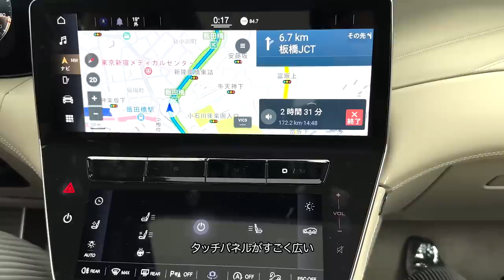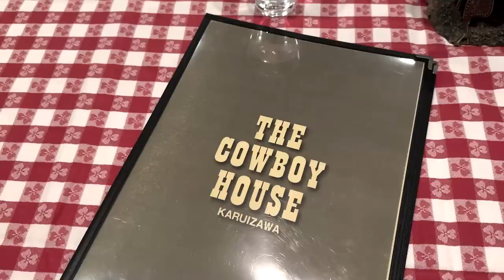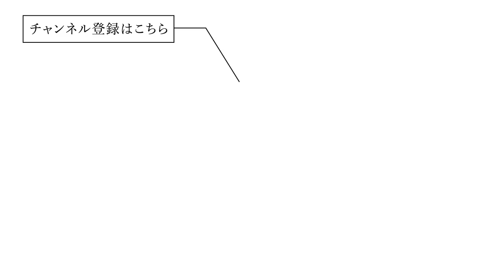黒石奈央子、新しい車を買いました！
黒石奈央子が2台目の車を購入！？
早速軽井沢へドライブへ出かけた様子をVLOGにおさめました！
‹PICK UP›
発売から間もなく即完売となった桐谷美玲さんコラボアイテム！
ご好評につき、5/24 12:00~の再販売が決定いたしました！
お買い逃しのあった方は、ぜひチェックしてみてください♡

153cm

FIREWORK LAYERED DRESS
¥29,700 tax in